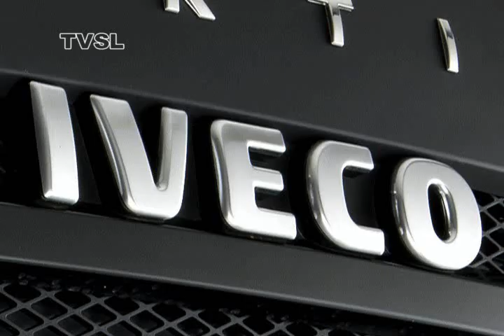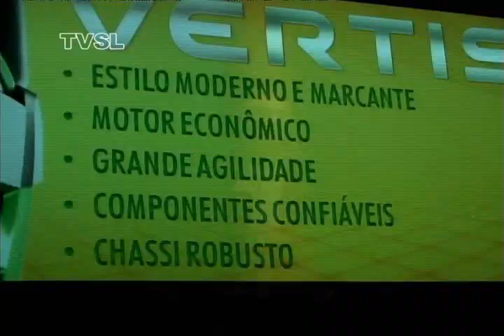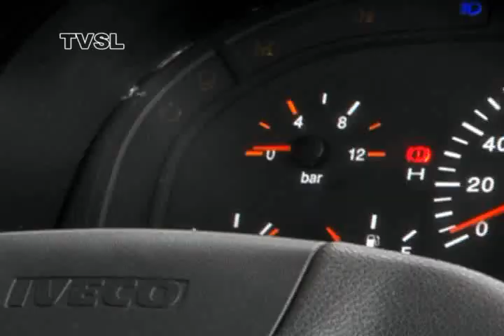Camera 13 Iveco 1ª parte WMV V9